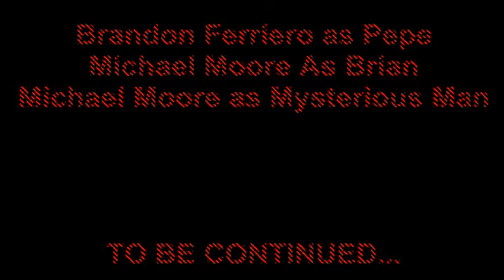Pepe In The Woods: Episode 1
A strange man named Pepe roams the woods and finds a dead body.
First Episode In The Series